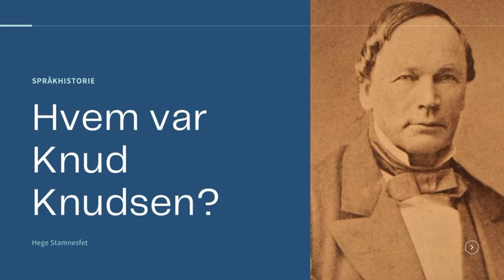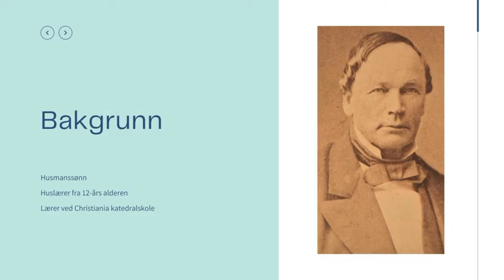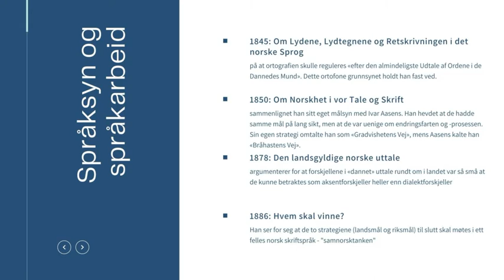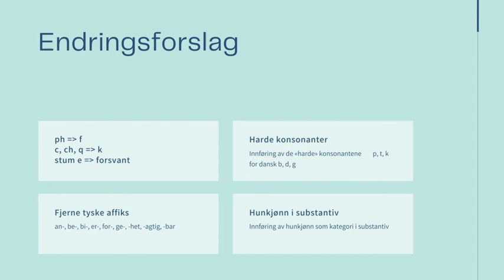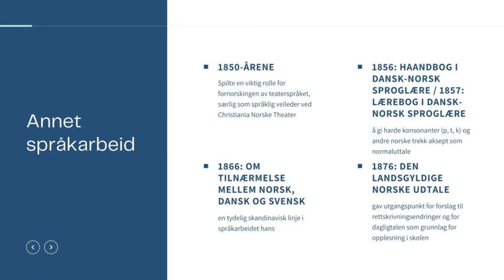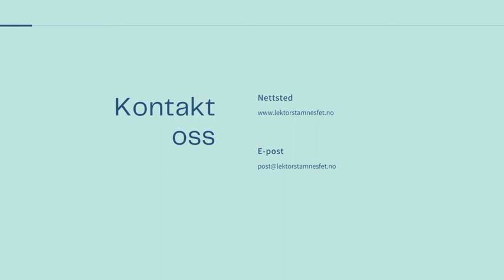Hvem var Knud Knudsen?